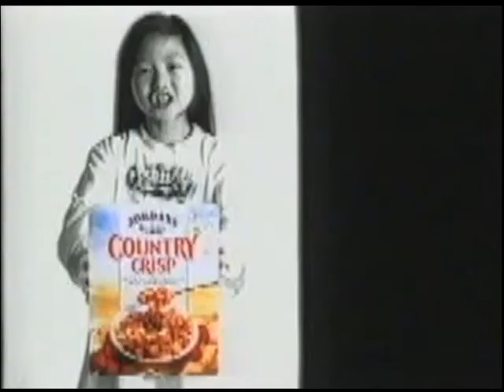1992 Jordans Country Crisp Advert